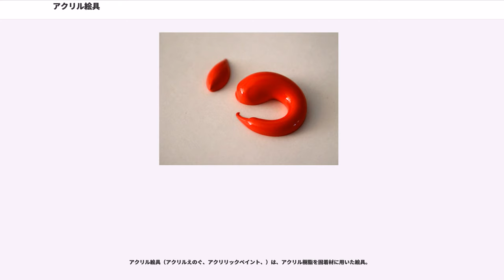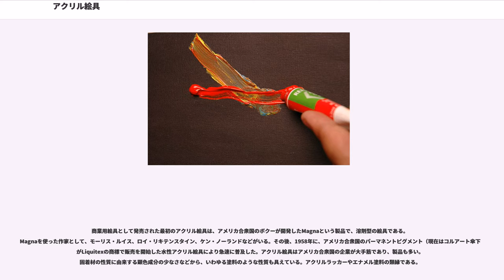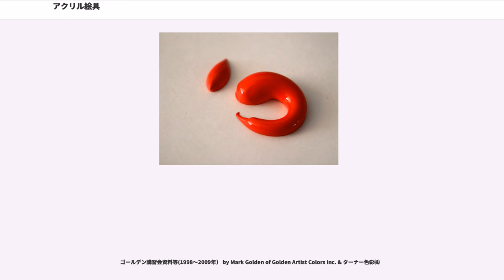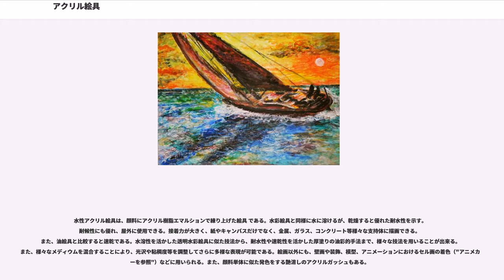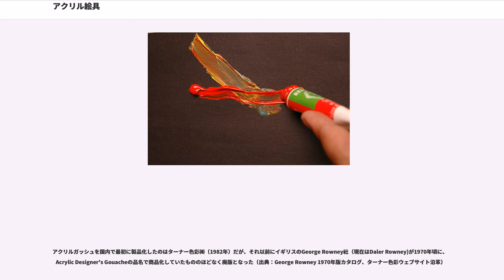アクリル絵具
アクリル絵具（アクリルえのぐ、アクリリックペイント、）は、アクリル樹脂を固着材に用いた絵具。

近代的な石油化学の発達によって生産することが可能になった「絵具」である。厚塗りなど油彩絵具の表現力と、水洗いが可能な水彩絵具の扱いやすさを兼ね備える。アクリルガッシュでは水彩ガッシュの代用品ともなる。
自作が困難で、メーカーやブランドの異なる製品の併用に難があるといった性質がある。固着材の加工について絵画材料と絵画技法に関する著作では言及されず、伝統的な絵具とは性格が大きく異なる、批判的に考察されるものである。現在一般に購入できるアクリル絵具のほとんどは水溶性である。乾燥が極めて早く、乾燥後に耐水性となる性質から、手軽な絵具のひとつである。

アクリリックス(acrylics)は当初工業用途として開発されたものの、メキシコ壁画運動に加わったディエゴ・リベラ、ダビッド・アルファロ・シケイロス、ホセ・クレメンテ・オロスコらが壁画に適したペイント（塗料・絵具）を求めたことから、描画に適した製品の開発が進められた。

商業用絵具として発売された最初のアクリル絵具は、アメリカ合衆国のボクーが開発したMagnaという製品で、溶剤型の絵具である。Magnaを使った作家として、モーリス・ルイス、ロイ・リキテンスタイン、ケン・ノーランドなどがいる。その後、1958年に、アメリカ合衆国のパーマネントピグメント（現在はコルアート傘下）がLiquitexの商標で販売を開始した水性アクリル絵具により急速に普及した。アクリル絵具はアメリカ合衆国の企業が大手筋であり、製品も多い。固着材の性質に由来する顕色成分の少なさなどから、いわゆる塗料のような性質も具えている。アクリルラッカーやエナメル塗料の類縁である。

溶剤型アクリル絵具と水性アクリル絵具とがある。

Magnaの商標で販売されたアクリル絵具は、1940年代後半に米国Bocour社（現在は廃業）によって開発された絵具で、溶剤に溶解したアクリル樹脂を展色材として顔料を練り込んだ絵具である。近代の新しい絵具として、モーリス・ルイス、ケネス・ノーランド、ロイ・リキテンスタインなどのアメリカのアーティストを中心に使われた。現在はほとんど使われていないが、MAGNAの技術は、Magna開発者のSam Goldenが1980年に創業したアクリル絵具製造を専業とするGolden Artist Colors Inc.において、修復用絵具のMSA Colorに引き継がれている。また、このMSA Colorを壁画などに用いる場合も稀にある。MAGNAは乾燥後も溶剤に可溶であり除去が比較的容易だったために、絵画修復の補彩作業にも用いられたが、MSA Colorほどには溶解性は高くない。

Impact of Modern Paints (by Jo Crook, Tom Learner/Publisher :Watson-Guptill,January 2000)

ゴールデン講習会資料等(1998～2009年） by Mark Golden of Golden Artist Colors Inc. & ターナー色彩㈱

水性アクリル絵具は、顔料にアクリル樹脂エマルションで練り上げた絵具 である。水彩絵具と同様に水に溶けるが、乾燥すると優れた耐水性を示す。耐候性にも優れ、屋外に使用できる。接着力が大きく、紙やキャンバスだけでなく、金属、ガラス、コンクリート等様々な支持体に描画できる。また、油絵具と比較すると速乾である。水溶性を活かした透明水彩絵具に似た技法から、耐水性や速乾性を活かした厚塗りの油彩的手法まで、様々な技法を用いることが出来る。また、様々なメディウムを混合することにより、光沢や粘稠度等を調整してさらに多様な表現が可能である。絵画以外にも、壁画や装飾、模型、アニメーションにおけるセル画の着色（"アニメカラーを参照"）などに用いられる。また、顔料単体に似た発色をする艶消しのアクリルガッシュもある。

アクリルガッシュは、主として耐水性を付与されたデザイン用途での絵具としての性格を念頭に作られた絵具である。固着材がいわゆる水性アクリル絵具より少ないことや、鮮やかだが耐光性のない顔料がしばしば使われていることから、耐久性、耐光性には難がある。ゲルメディウム、モデリングペース...